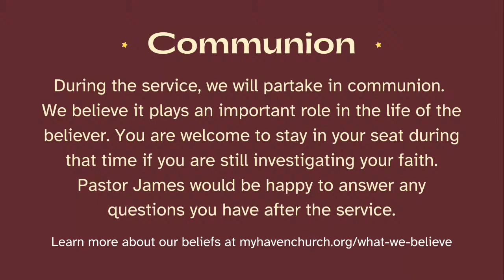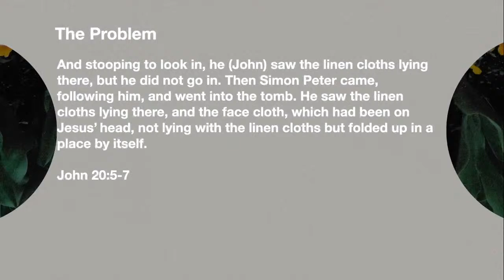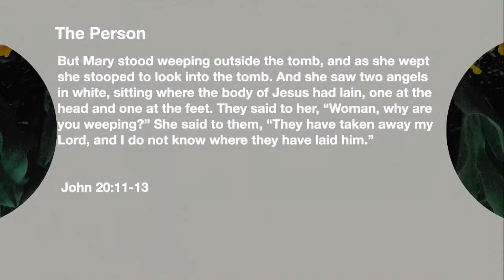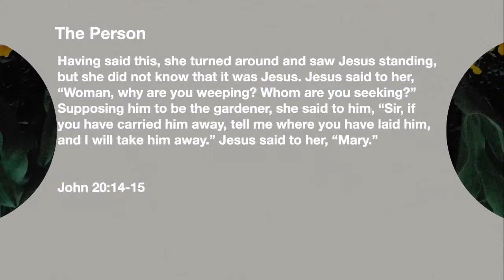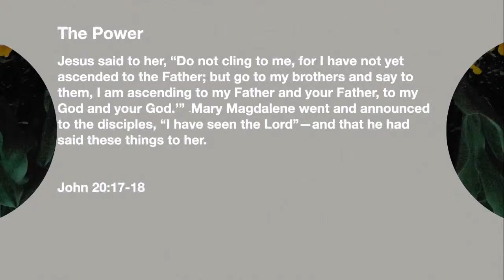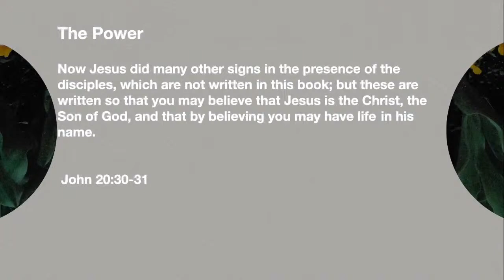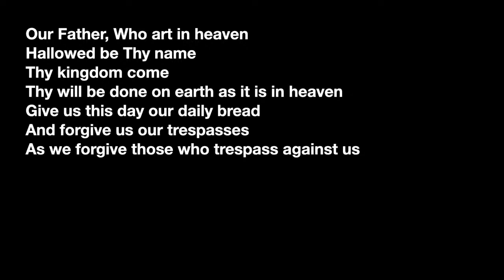Easter Worship - March 31, 2024